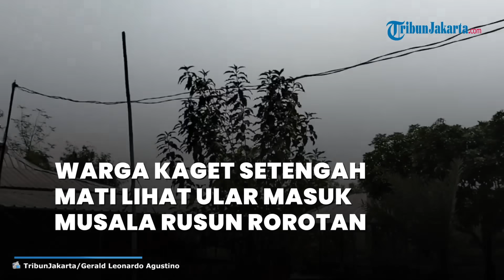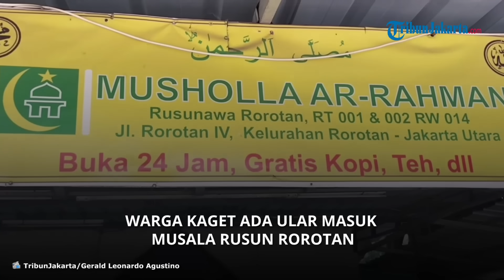Bikin Merinding, Mau Salat Jemaah Malah Lihat Ular Masuk Musala Rusun Rorotan hingga Kaget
TRIBUN-VIDEO.COM - CILINCING - Warga yang tinggal di Rumah Susun (Rusun) Rorotan, Cilincing, Jakarta Utara menceritakan pengalaman mengerikan saat salat di Musala Ar-Rahman yang kondisinya memprihatinkan.

Pernah ada momen ketika warga sedang menjalankan salat di dalam musala, seekor ular sawah tiba-tiba merayap memasuki area tempat ibadah tersebut.

Pengalaman mengerikan salat di musala memprihatinkan ini dirasakan Chandra Putra Jaya, pengurus RW 014 Rorotan sekaligus penghuni rusun.

Chandra bercerita, insiden tersebut terjadi pada bulan Ramadan tahun 2021 silam.

Chandra yang sedang menjalankan ibadah salat tarawih dibuat kaget setengah mati ada ular sawah yang tiba-tiba merayap di lantai musala.

Tak mau salatnya semakin terganggu, Chandra bersama wargapun menyingkirkan hewan melata tersebut dan melanjutkan ibadahnya sampai selesai.

“Saya lagi salat tarawih itu di depan saya ada ular melintas dan ularnya itu kita singkirkan lah, artinya memang di sini masih belum layak lah,” kata Chandra saat ditemui TribunJakarta.com di lokasi, Rabu (12/7/2023).

Menurut Chandra, lokasi musala yang setiap hari menjadi tempat warga rusun salat itu sangat tidak strategis.

Pasalnya, bangunan musala ini berdiri di tengah rawa-rawa yang memang merupakan habitat hewan liar seperti ular dan biawak.

Kondisi musala yang memprihatinkan berbanding terbalik dengan bangunan rusun empat tower yang megah, menjulang ke langit.